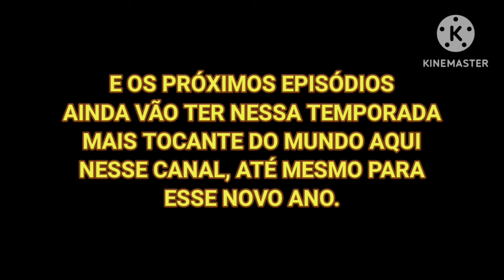OLAF APRESENTA MAIS UMA VEZ 4 | Trailer musical 2 (Leia a descrição)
1° AVISO: Como esse segundo trailer musical está prestes a ser postado em janeiro de 2025, eu vou adicionar esse vídeo aqui como a primeira estreia do ano de 2025 para poder aproveitar mesmo, então só aguardem mais um pouco (Apesar que o primeiro trailer muscial ainda está marcado pra sair primeiro, mas mesmo assim kkkkkkkkkkkkkkkkkkkkkkkkkkk).

2° AVISO: Esse é mais uma homenagem muito bonita e emocionante, e que não só pode te fazer chorar ou se emocionar muito, mas pode te arrepiar por um bom motivo, mas mesmo assim, é ainda uma homenagem bem emocionante que vai te dar a sensação de que sim, essa jornada pode encontrar o seu próprio fim muito em breve.

Nós finalmente estamos nesse novo ano de 2025 e que nós passamos o ano de 2024 de uma maneira muito rápida, e nada melhor do que apresentar o primeiro trailer musical do ano além de ser uma homenagem musical que eu mesmo faço e tal, mas não só um trailer musical qualquer, mas também será um segundo trailer musical da quarta temporada do OLAF APRESENTA MAIS UMA VEZ!

E sim, eu sei que eu tinha postado o primeiro trailer musical da quarta temporada da série e que eu tenho certeza que vocês já sentiram uma sensação muito mais emocional e tocante, mas só o que acontece é que esse era uma homenagem para o 3° aniversário do primeiríssimo episódio já postado do OLAF APRESENTA MAIS UMA VEZ, e não é a toa que eu não podia ficar de fora de eu fazer mais um trailer musical sobre a quarta temporada que até agora está sendo a mais emocionante de toda história dessa série por dentro, já que em comparação entre as 3 primeiras temporadas da série, a quarta temporada tem mais momentos emocionantes, fortes e tocantes ao mesmo tempo porque fica naquela vibe de que você está prestes a dizer adeus à uma jornada daqui a pouco, apesar que vai ter mais episódios no futuro, mas que mesmo assim, pode sentir essa sensação de que essa jornada do Olaf resumindo várias histórias muito boas e fazendo novas amizades logo logo vai achar o seu fim.

Então é exatamente por isso que para poder aproveitar que agente tá nesse novo ano de 2025, eu decidi postar um segundo trailer musical sobre a quarta temporada do OLAF APRESENTA MAIS UMA VEZ, e que é claro, depois dessa homenagem bem bonita, ainda vai ter vários outros episódios justamente para poder encerrar essa quarta temporada como sempre, e eu tenho certeza que você vai se emocionar ou chorar ainda mais nesse segundo trailer musical, e que pode até te dá uns belos arrepios bem no comecinho desse vídeo.

Então é claro que eu gostaria de resumir aqui que eu só espero que caso se você já aproveitou o ano novo e tal, está na hora de você aproveitar esse segundo trailer musical sobre a quarta temporada do OLAF APRESENTA MAIS UMA VEZ e que só lembrando que depois desse vídeo aqui, ainda vai ter mais novos episódios para poder encerrar essa quarta temporada para esse novo ano de 2025, mas vai por mim, eu tenho certeza que esse segundo trailer musical vai te fazer emocionar ou chorar ao mesmo tempo, mas também que vai te arrepiar por conta de que essa jornada logo logo vai chegar o seu fim aos poucos, mas que esse legado sempre vai ficar honrado em nossos corações. ❤️❤️❤️❤️❤️❤️❤️❤️❤️❤️❤️❤️❤️❤️❤️❤️❤️❤️❤️❤️❤️❤️❤️❤️❤️❤️❤️

Mas enfim, podem aproveitar como sempre.

Todos os créditos desse vídeo vão para tudo.